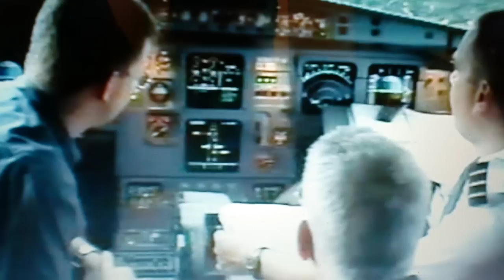Washington Dulles to LAX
"Vliegles" op Washington Dulles Airport (IAD) op de vlucht naar Los Angeles (LAX)